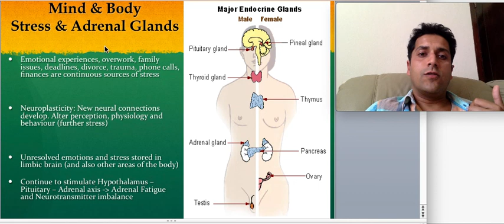Counseling Helps Your Brain, Mood and Adrenal Glands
Get Your Free eBook and videos on natural treatments for Gut Health, Leaky Gut, Inflammation, Liver Detox, Anxiety, Depression, Hormone Imbalance, Weight Loss, Insomnia, Adrenal Fatigue, Chronic Fatigue, Stress, Trauma & Burnout on

Leaky Gut, Inflammation, Liver Detox, Anxiety, Depression, Hormone Imbalance, Weight Loss, Insomnia, Adrenal Fatigue, Chronic Fatigue, Stress, Trauma

If you don't get counseling, or release stress somehow, your emotions get stuck in your brain and stimulate your adrenal glands constantly. This burns out your adrenal glands, and you end up getting cortisol and brain chemical imbalances, leading to mood disorders, anxiety, sadness, more stress, depression, OCD, and other conditions. Let's see if you need a session with me. Sign up for some free helpful videos

Thanks, Ameet